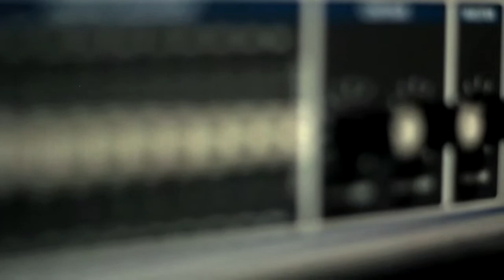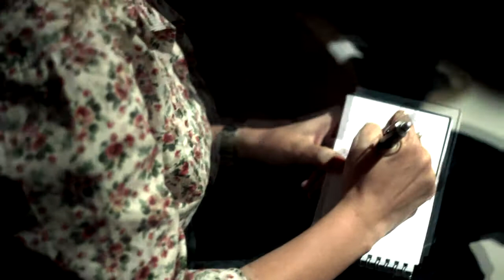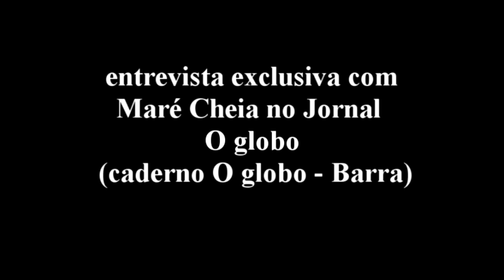Maré Cheia no jornal O globo - Matéria exclusiva.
Neste domingo dia 11/12/2011 estaremos numa matéria exclusiva do jornal O globo barra, imperdível, este vídeo relata algumas coisas que vão rolar!